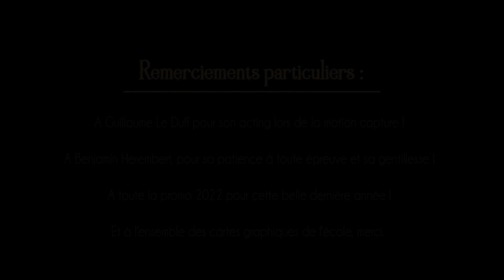LE CORBEAU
Reclu chez lui depuis la mort de sa femme, Edgar, riche dramaturge taciturne, voit une créature insidieuse le projeter dans des visions métaphoriques de sa relation passée.
Ecole Georges Méliès - Promo 2022 - Artisan de l'Image Animée

Réalisé par :
- Léa LEGUEULLE
- Elisa GARCIA ROMEU
- Lisa FORTRIE
- Olivier DUBUCQ
- Julien PARMENTIER
- Edouard FIZAINE